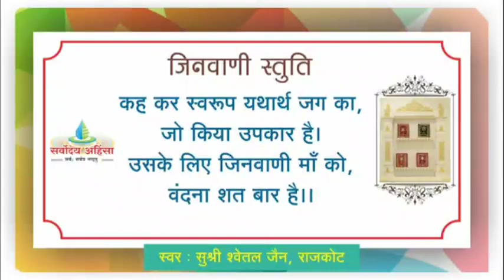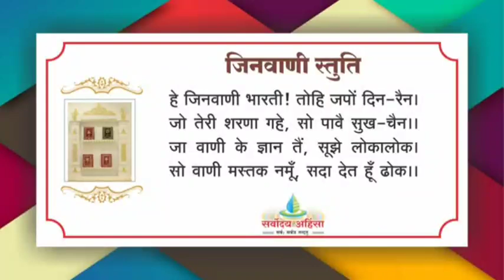23 कलश 13 - आत्मानुभूति वही शुद्धनयानुभूति/ज्ञानानुभूति // 04/03/23